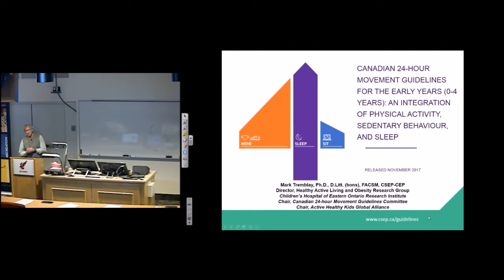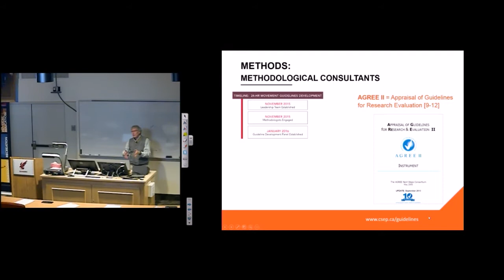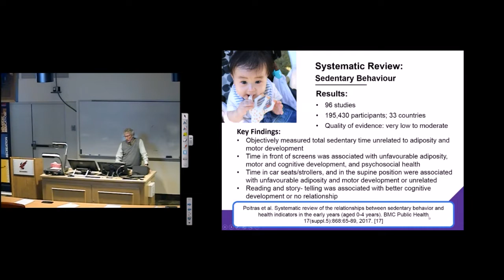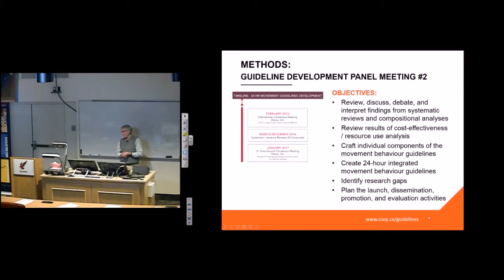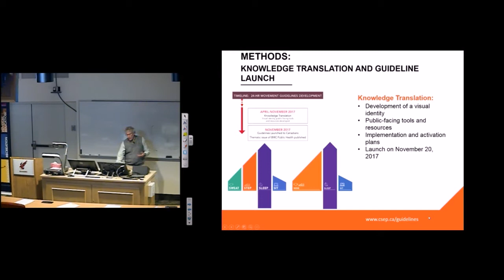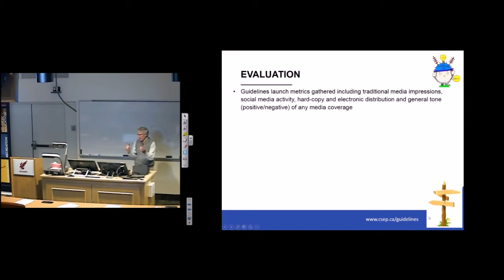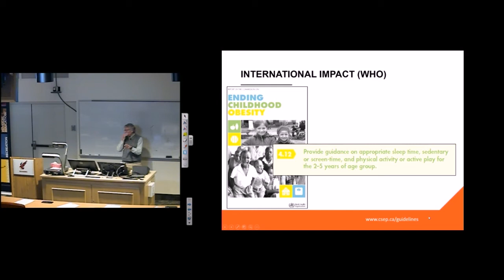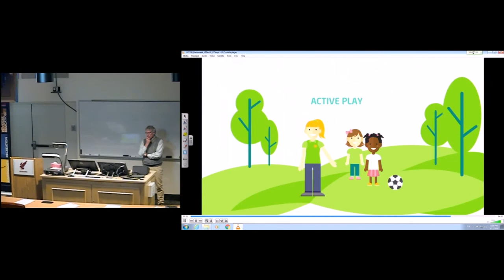Canadian 24-Hour Movement Guidelines for the Early Years (0-4)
Dr. Mark Tremblay presents on Canada's first ever physical activity recommendations for children ages 0-4.